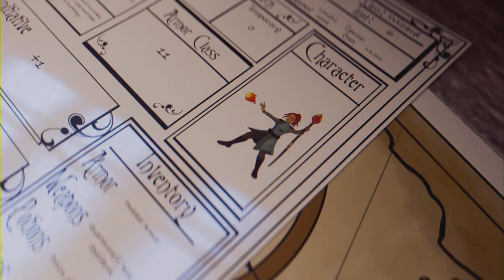Elden Ring - Shadow of the Erdtree DLC - Ep 5 (Full Game)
Exploration of upper Belurat Tower Settlement & taking on the Devine Beast Dancing Lion